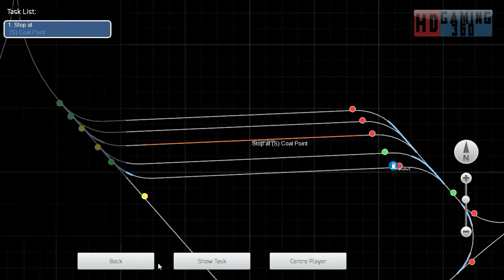Train Simulator 2015 - Workshop Route - Mirco Island - Coal Return Part 1